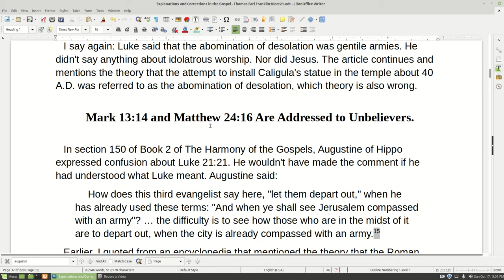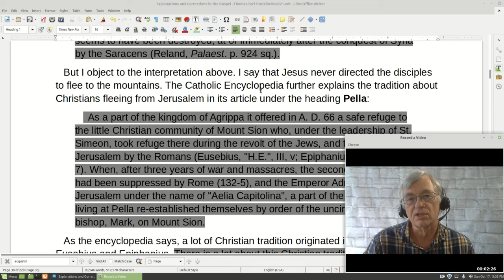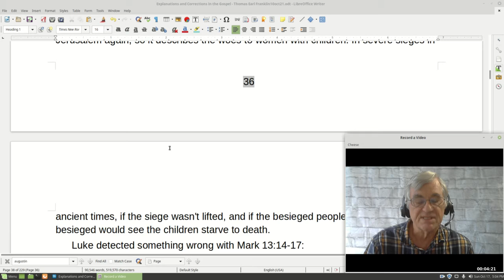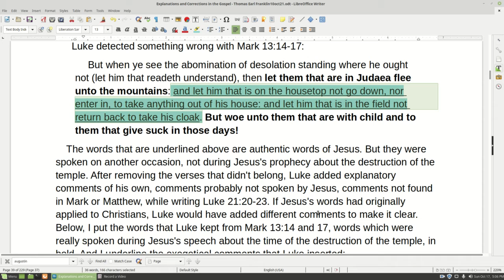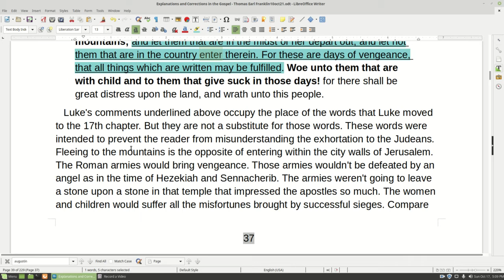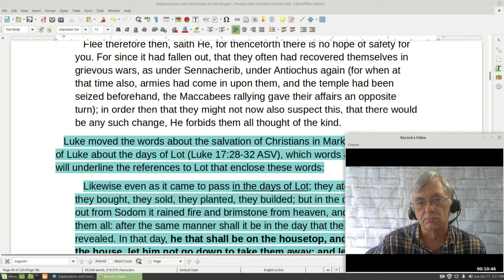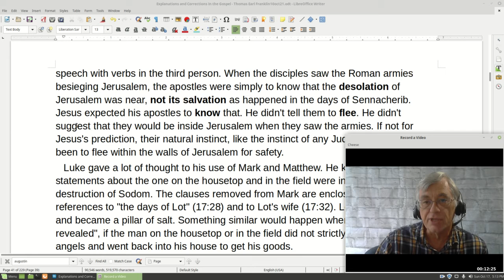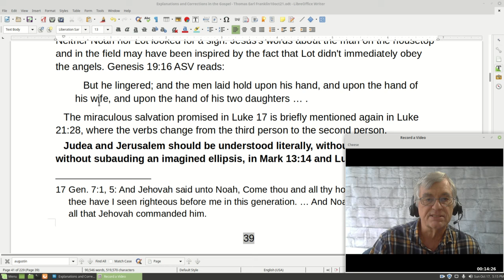Thomas Earl Franklin (episode #16): Augustine's Confusion About the Escape From Jerusalem.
Click the "Show More" button for more information. In this video, I read from the first half of a chapter called "Mark 13:14 and Matthew 24:16 Are Addressed to Unbelievers", in my book Explanations and Corrections in the Gospel of Luke (copyrighted in 2021). I say that Luke moved certain verses from Mark and Matthew into Luke 17, which chapter is about the salvation of believers. No sign was given to Noah and Lot, and likewise no sign was necessary for the salvation of Christians in the first century. Luke left only words pertaining to the doomed unbelievers in Luke 21:21-27, and those words can be distinguished by third-person verbs. I will explain more about jussive exhortations, or commands to people not present, in the next video. The words addressed to the disciples are all in the second-person, and the second-person is resumed in Luke 21:28.

If the Flight to Pella really happened, angels may have appeared to Christians to lead them out of Jerusalem or another doomed city, in a manner similar to the salvation of Lot, in accordance with Luke 17. But there is no certainty that Christians were in Jerusalem at the time of the Roman siege. And Jesus never predicted that Christians would look for a sign and then escape from Jerusalem.

The disciples were simply to know that Jerusalem was going to be destroyed, not saved like it was in the time of Hezekiah and Sennacherib. So everybody should stay out of Jerusalem. Luke repeatedly emphasizes the certainty of the destruction of Jerusalem by siege in Luke 19, 21, and 23. He does this because Jesus's original words about the abomination of desolation and other things from Daniel were metaphorical and misunderstood even in the first century.

I quoted from these public-domain books:

(a) The American Standard Version of 1901.
(b) "The Harmony of the Four Gospels", From A Select Library of the Nicene and Post-Nicene Fathers of the Christian Church, edited by Philip Schaff. Volume VI. Saint Augustin: Sermon on the Mount, Harmony of the Gospels, Homilies on the Gospels. (New York, 1888.)
(c) A Select Library of the Nicene and Post-Nicene Fathers of the Christian Church, edited by Philip Schaff. Volume X. Saint Chrysostom: "Homilies on the Gospel of Saint Matthew". (New York, 1888). "Homily LXXVI: Matt. XXIV. 16-18.".